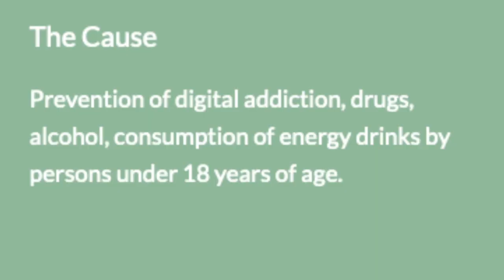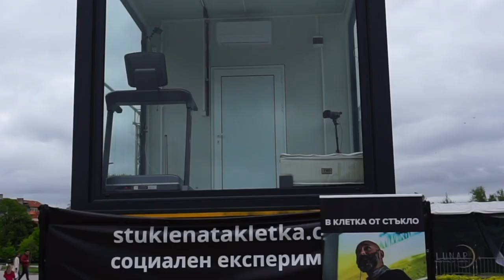Double Sunlover Magnum Review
A review of the Double Sunlover Magnum.